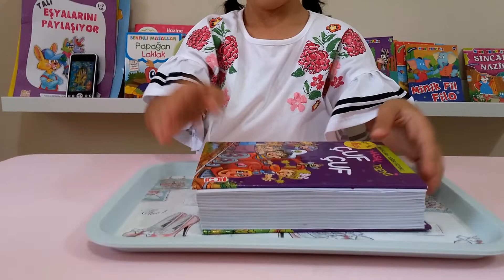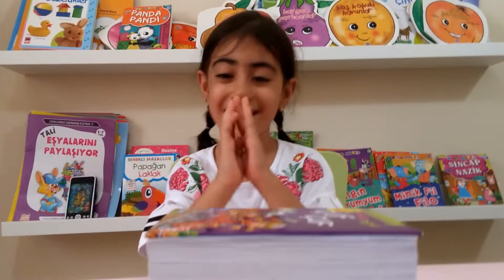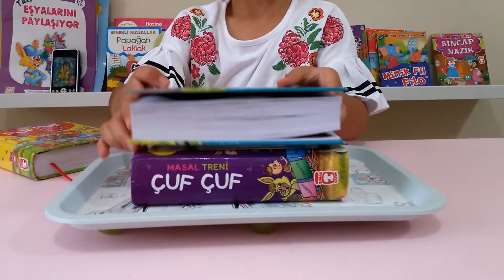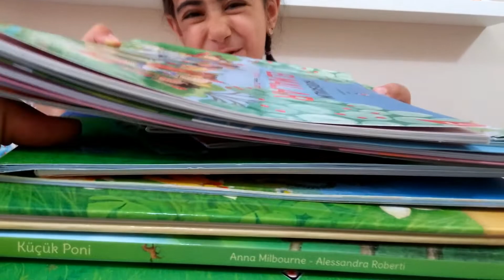Basit Deneyler Okul Öncesi , Üzümlerin Gücü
Üzümlerin Gücü deneyi. Bu deneyde ezilmeyen üzümlere tanıklık edeceksiniz.  Deneyimizi çocuklarımızla birlikte hazırlayıp neden sonuç ilişkisi kurmayı unutmayalım..